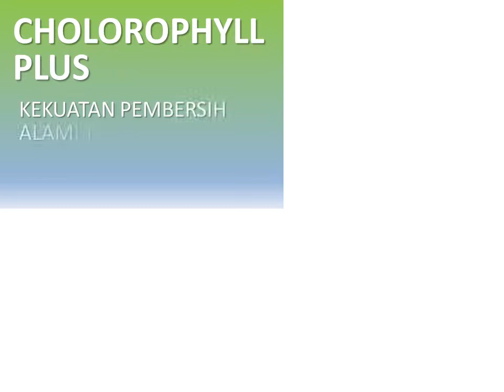Distributor Klorofil Synergy di Medan - 081519011277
Chlorophyll Plus produk Asli Synergyworldwide USA yang di olah dari herbal alami ekstrak daun alfalfa yaitu jenis tumbuhan hijau dengan kandungan zat klorofil terbaik dari tumbuhan hijau lainnya. Berbagai penelitian telah membuktikan zat klorofil sangat bermanfaat bagi kesehatan terutama untuk membersihkan tumpukan racun dalam tubuh.

Chlorophyll Plus Synergy lebih stabil karena struktur molekulnya sangat mirip dengan darah manusia jadi sangat cepat di serap oleh darah dan mengandung antioksidan tinggi yang bermanfaat untuk menyembuhkan berbagai macam penyakit.

Selain daun alfalfa chlorophyll synergy juga mengandung bahan lain seperti minyak spearmint alami sehingga rasa mint nya yang segar menambah nikmat untuk di konsumsi.

Berikut ini adalah manfaat Chlorophyll Plus Synergy untuk kesehatan tubuh:

- Membersihkan racun dalam tubuh (detox)
- Menambah sistem kekebalan tubuh
- Mempercepat penyembuhan luka luar dan luka dalam
- Mencegah anemia
- Menambah jumlah sel darah merah
- Mengobati nyeri saat menstruasi/ haid
- Menyeimbangkan PH tubuh yaitu kadar asam basa dalam tubuh agar tetap normal
- Mencegah terjadinya kanker
- Menyembuhkan gaangguan sendi dan tulang / rematik
- Mengurangi penuaan dini
- Membantu penyembuhan Insomnia dan vertigo
- Menghilangkan masalah bau badan yang tidak sedap